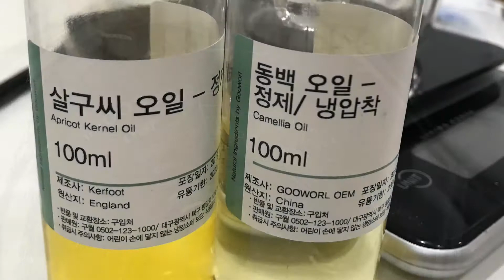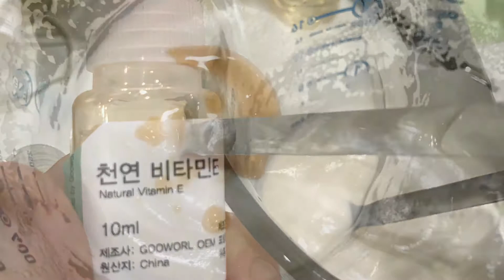오트밀 클렌징 크림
매번 클렌징오일을 만들어서 쓰다가 이번엔 크림으로 만들어봤어요 오일만 쓸땐 조금 각질 관리가 필요함을 느껴서 오트밀가루를 넣어서 만든 레시피가 있길래
만들었는데 보습력도 좋고 자극없이 참 좋네요^^
쉬우니깐 만들어보세용~~